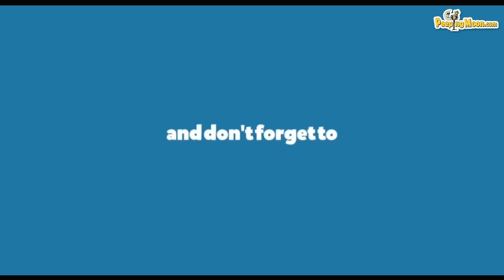Jay Bhanushali on his 'Bigg Boss 15' eviction and being in the 'wrong' season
Jay Bhanushali might have been evicted from the Bigg Boss 15 house after an honest stint but he did manage to leave an impact with his real and true personality. In a candid chat with PeepingMoon, Jay spoke his heart out on his 'real' journey, being on the right path, standing against the wrong & raising his voice when needed. The actor also talked about why this wasn't the right season for him & how his honest game plan backfired!